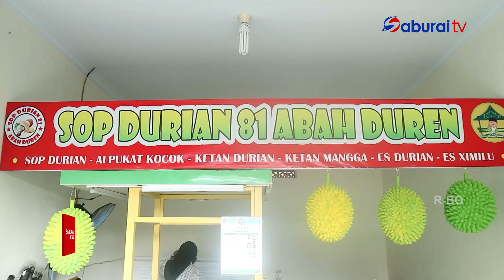Es Durian Abah Yang Menyengarkan - SaburaiNEWS